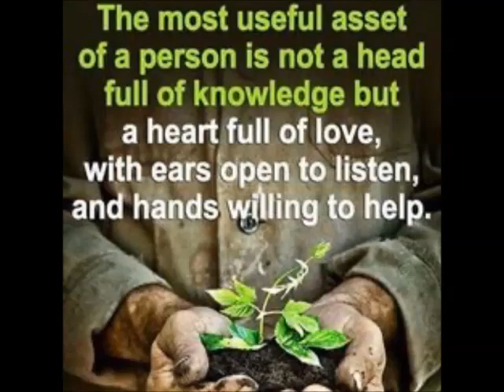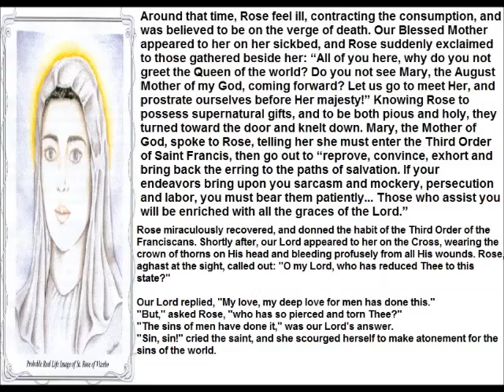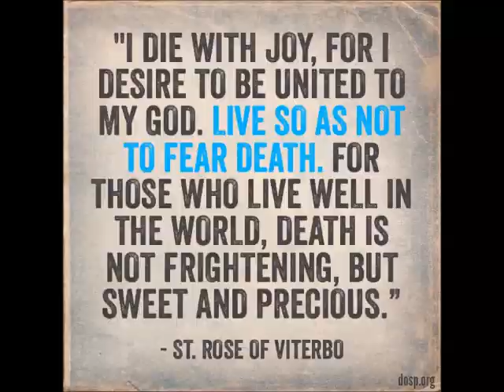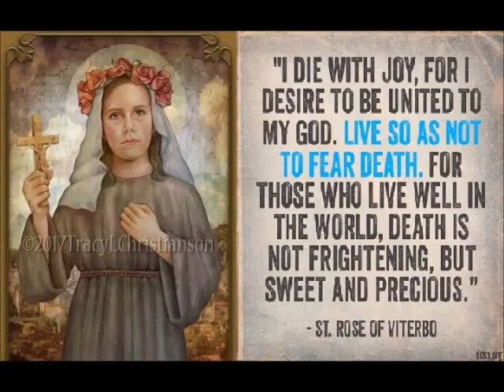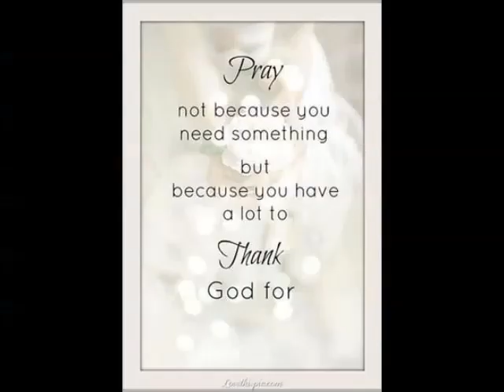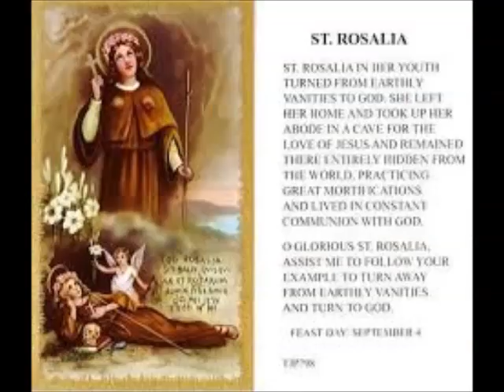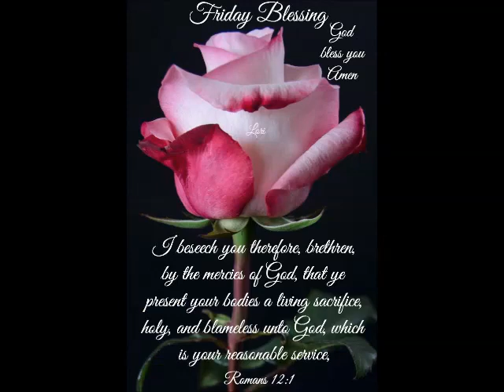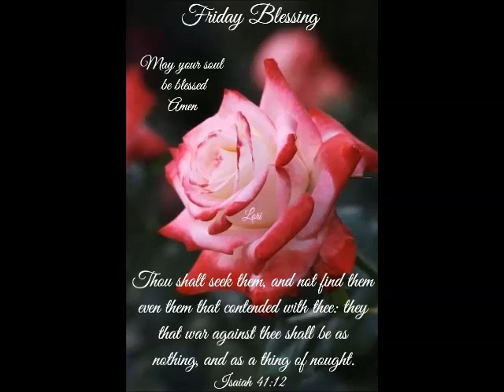Spiritual Reflection 4th Sept 2020 by Mr Singmar Corera